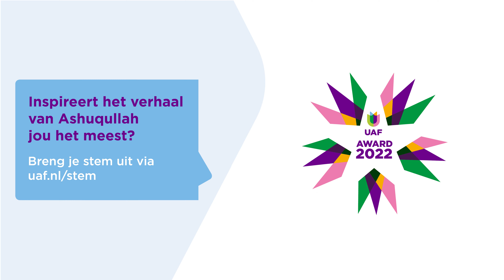Ashuqullah Amin | genomineerd voor de UAF-Award 2022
Ashuqullah Amin is één van de zes genomineerden voor de UAF-Award. Met de verkiezing vraagt het UAF aandacht voor het potentieel en het doorzettingsvermogen van gevluchte studenten en professionals die hier aan hun toekomst werken.

Is de UAF-Award dit jaar voor Ashuqullah? Op 8 november maakt het UAF bekend wie de winnaar is.